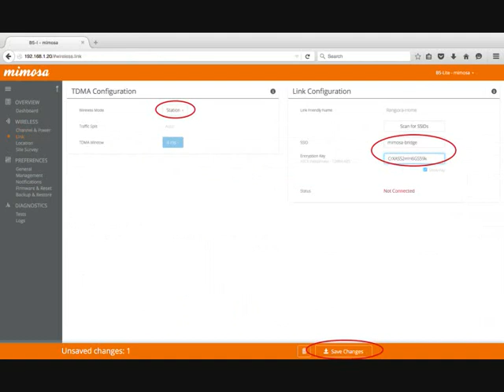How to Configure Mimosa B5 Lite Point to Point Setup